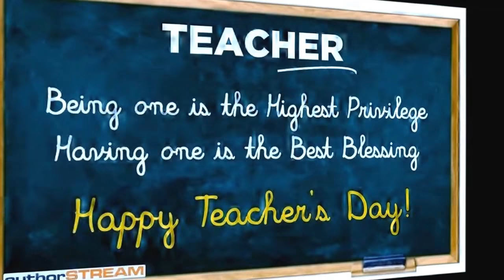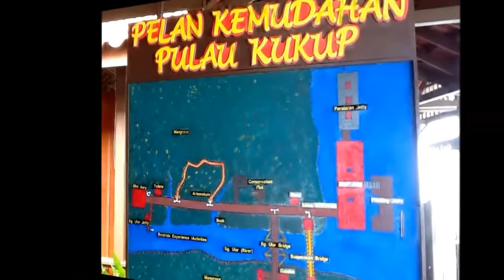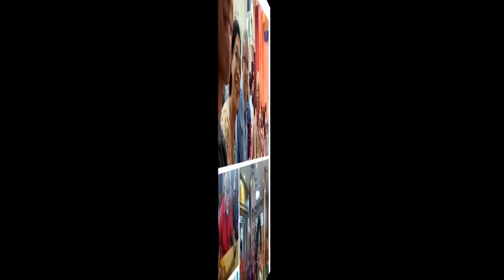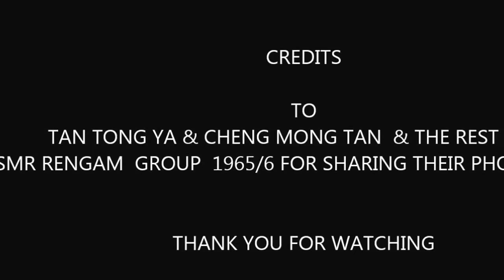SMDHHY Renggam Tan Tong Ya's Batch Reunion ( Part 2 )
Present day the 1965-66 pioneer group of SMR-Lower Seceondary School Rengam Students formed a SMR Rengam group having regular meetings and trips together. Friendship is forever. Most of them are around 66-67 years old grandparents today